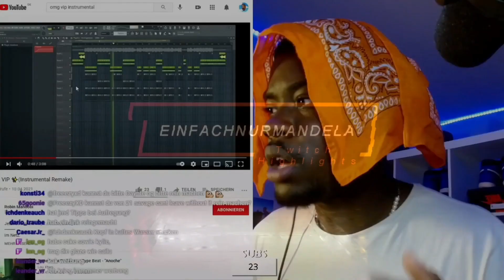YNR KANN KEIN RP ???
Ausschnitte aus den Streams von einfachnurmandela verpackt in Stream-Highlights